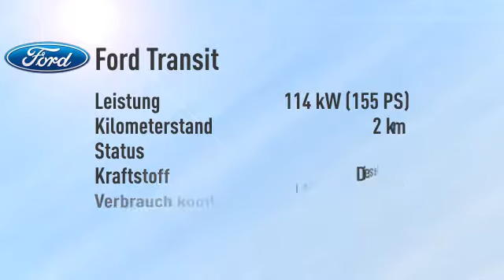Ford Transit Transit 470 L2 Kühlkoffer